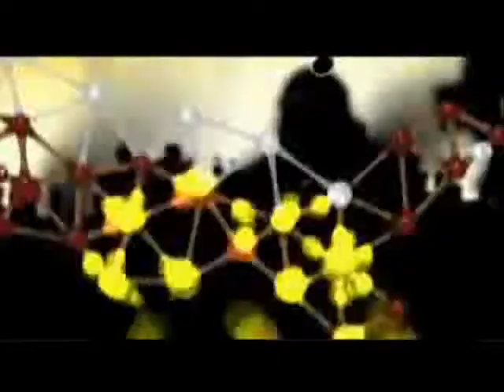World of Goo Trailer 2 Director's Cut